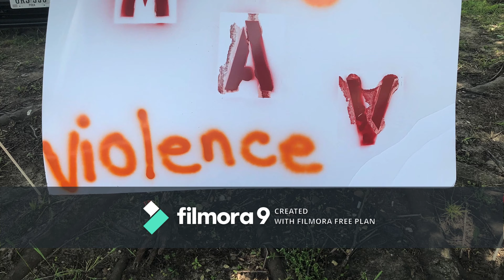Mental Health Conversations: SOME DAYS ARE DARKER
Love + Truth is out now via Inferno Choir Records.

Lear(Some Days Are Darker) Discusses mental health awareness, coping with the Covid-19 pandemic, social unrest and his album.  Follow him on Facebook, Twitter, and Instagram